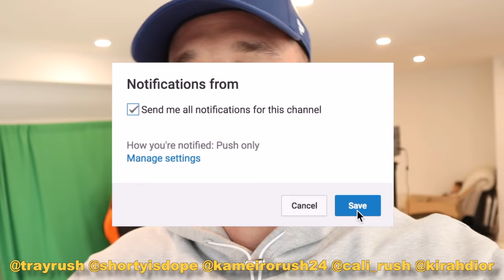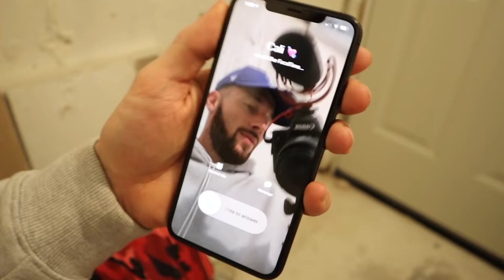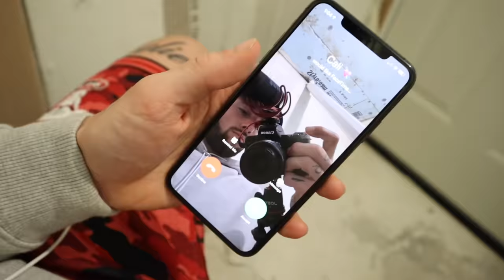TRAY is officially MISSING!! 🤦🏽‍♀️ PLEASE HELP US FIND HIM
alldaytray89
shortyisdopee